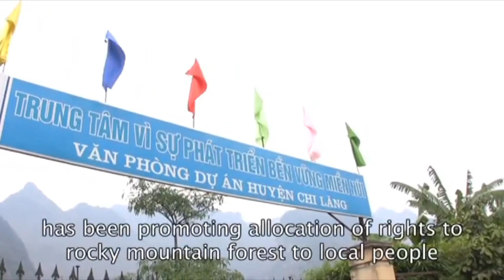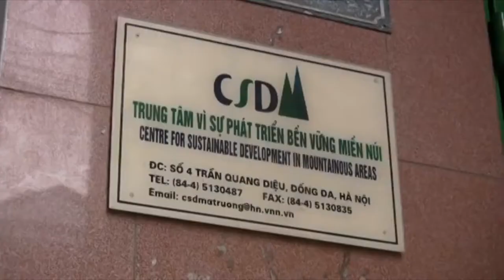Luong Thi Truong of CSDM discusses the challenges of working on land rights issues in Vietnam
Luong Thi Truong, Director of the Center for Sustainable Development in Mountainous Areas (CSDM), discusses the challenges of working on land rights issues in Vietnam, as well as the work they are doing with ethnic minorities to protect natural resources.